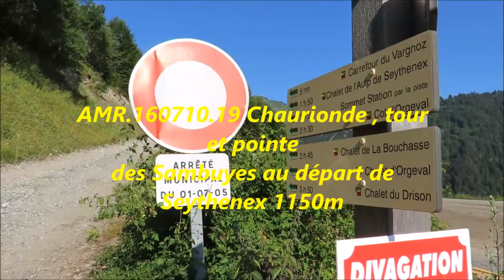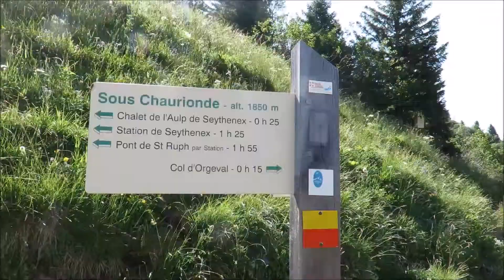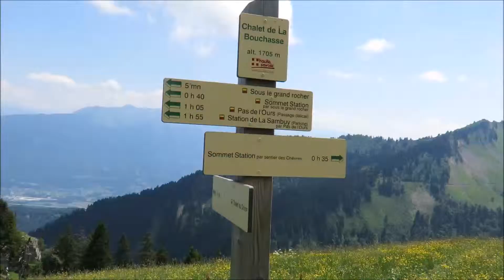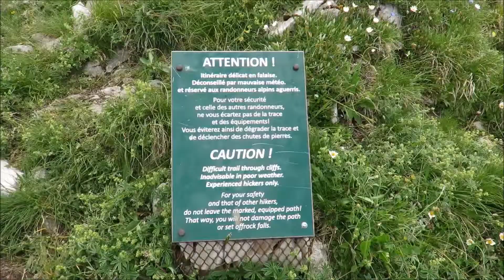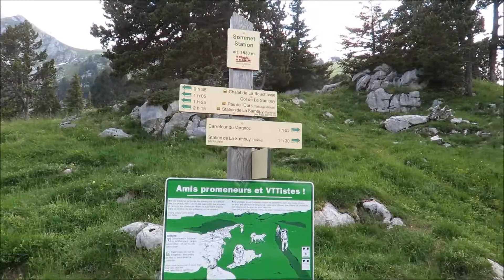AMR. Chaurionde Tour et Pointe des Sambuy 160710.19